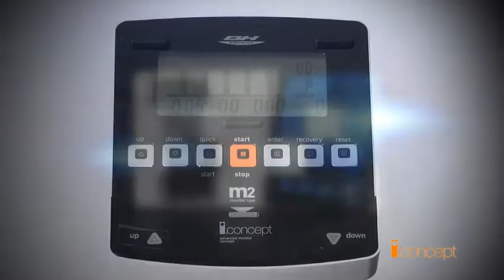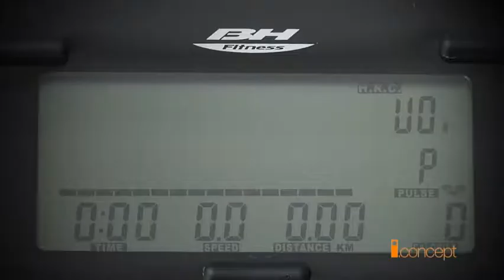VIDEO G2526 i.ATLANTIC ELÍPTICA CROSSTRAINER ELLIPTIQUE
Es el desarrollo de BH FITNESS de un nuevo concepto de entrenamiento: 100% interactivo, 100% motivacional, 100% saludable. Gracias a los aparatos de ejercicio i.Concept  by BH FITNESS el usuario podrá disfrutar de la fusión de lo mejor de dos mundos: entretenimiento y salud.

Por un lado, podrá disfrutar en su dispositivo Apple (iPod touch, iPhone, o iPad) de todo su universo multimedia e Internet mientras realiza ejercicio en la comodidad de su propio hogar. Además, podrá renovar sus ejercicios de entrenamiento cada vez que actualice los Apps de entrenamiento o se descargue otros nuevos.

Dispondrá de programas de entrenamientos "clásicos" (calentamiento, enfriamiento, colinas y valles, quemagrasa, resistencia, etc), así como de la posibilidad de competir contra la máquina en programas que utilizan el esfuerzo del usuario en el entrenamiento como "recurso" para avanzar/competir en el juego (por ejemplo, el protagonista avanza en el videojuego con la velocidad alcanzada por el usuario en la máquina, etc)

What is i.Concept by BH FITNESS?
It is the development from BH FITNESS of a new concept in training:  100% interactive, 100% motivational,  100% healthy.  Thanks to the i.Concept exercise equipment by BH FITNESS the user can enjoy the fusion of the best of both worlds:  entertainment and health.

On the one hand, you can enjoy your Apple device (iPod touch, iPhone or iPad) from all of its multimedia universe and Internet while exercising in the comfort of your own home. In addition, you can renew your training exercises each time you update the training Apps or download new ones.

There will be "classic"• training programs (warm-up, cool-down, hills and valleys, fat-burning, endurance, etc.) as well as the possibility to compete online against other users or compete against the machine with programs that use the user's effort during training as a "resource" to advance/compete in the game (for example, the main character in the video game moves at the speed being produced by the user, etc.) ***

On the other hand, you can enjoy training on BH FITNESS exercise equipment, owned by EXERCYCLE, S.L., which belongs to the BH Group, created in 1909 and that today is the only company in the world that manufactures fitness equipment for the domestic and professional market.